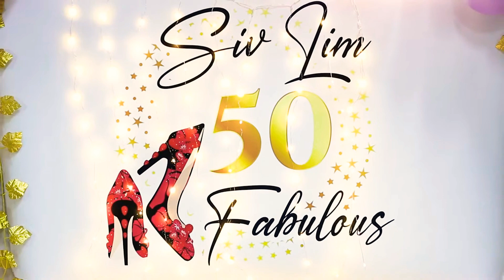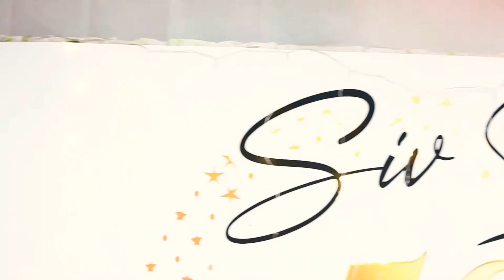My 50th Birthday Party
Thank you to my family, brothers and sisters for making my special day a memorable one ❤